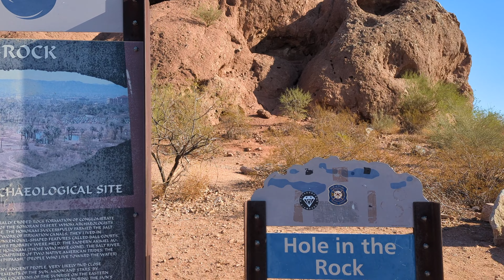Phoenix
Hole in the Rock, Phoenix
2023_11_19